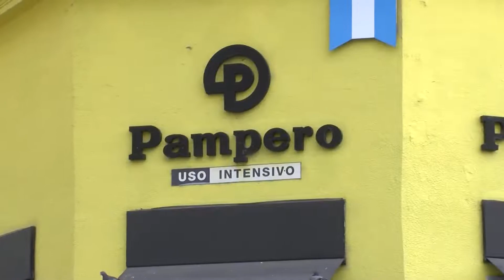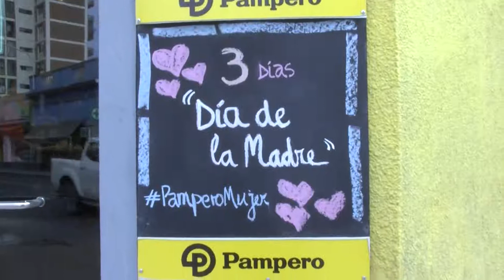Día de la Madre : las propuestas de Pampero Paraná